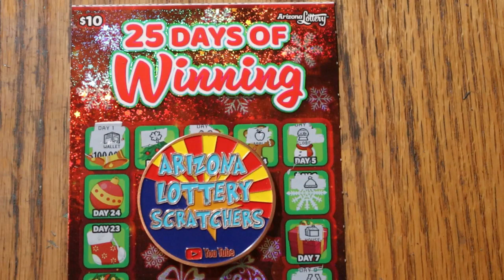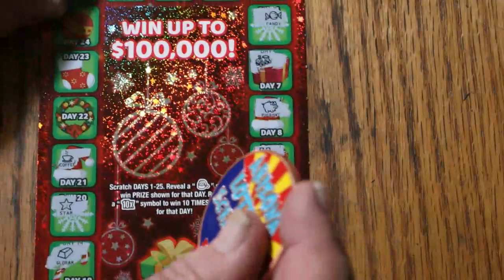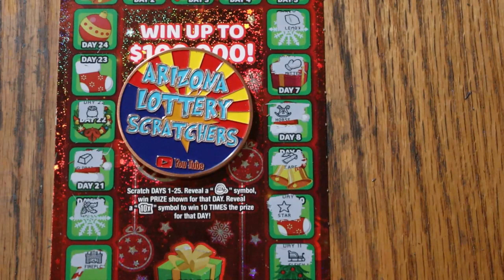ARIZONA LOTTERY💥DAY 22💥25 DAYS OF WINNING💥